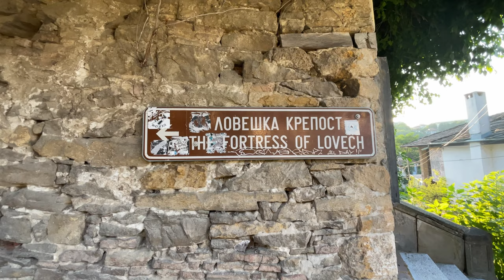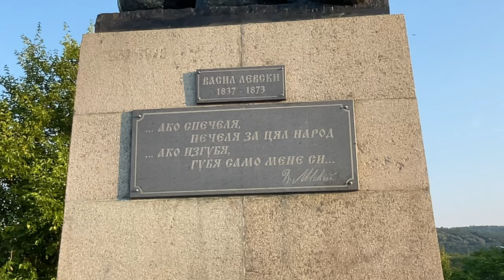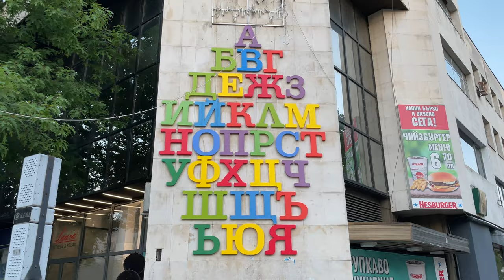I crashed my motorcycle in Bulgaria! (Europe E01)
Lowside crash of my CRF250L in a roundabout in Bulgaria on day 1 of our moto Euro trip. Ride from Bucharest, Romania to Lovech, Bulgaria including planning, maps, border crossing over Danube, actual crash and aftermath, crash talk, damage report and a short walk through Lovech.

00:00 Intro and map
01:45 South of Bucharest
02:58 Navigation
04:35 Comana forest
05:51 Border crossing
08:38 Bulgaria
11:57 The crash
14:54 Crash talk
19:09 Damage report
21:51 Crash scene
22:17 Lovech walk